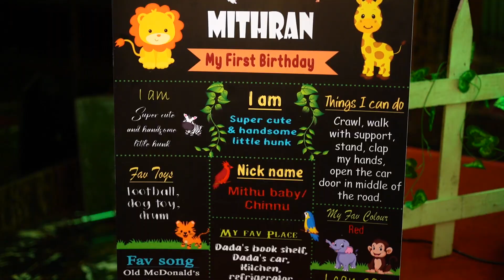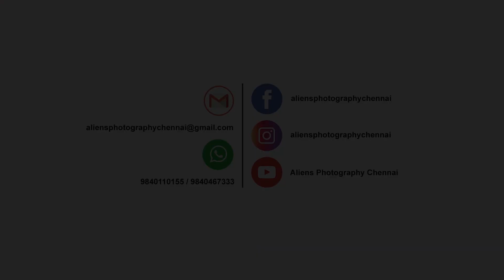Birthday Highlights - Mithran at Hotel Hablis, Guindy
We can recollect the memories only through the photographs and video. So we respect our client’s feelings, we do our best in our service.